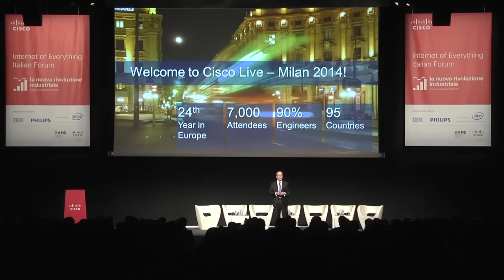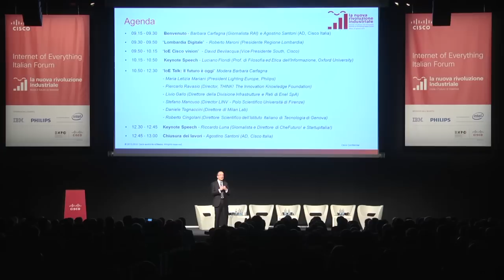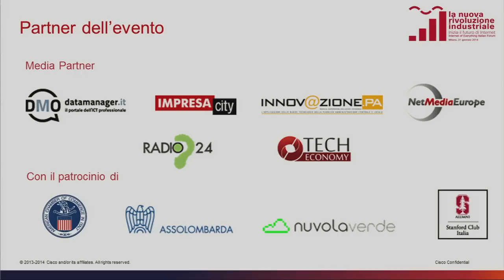Agostino Santoni apre i lavori di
Internet of Everything Italian Forum - 31 Gennaio 2014
Intervento di Agostino Santoni, AD Cisco Italia.